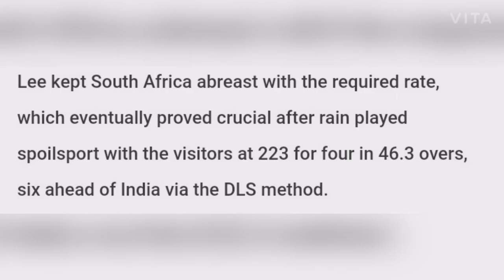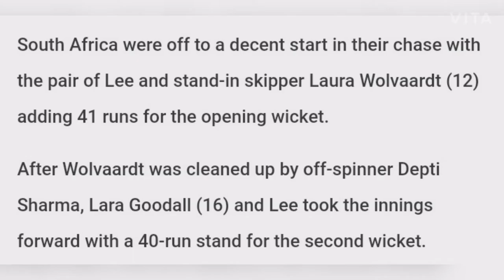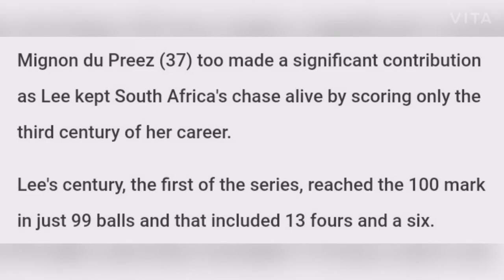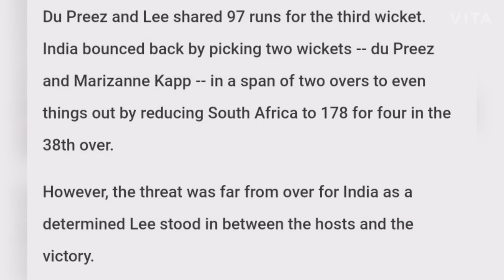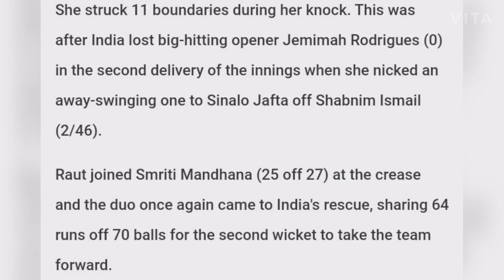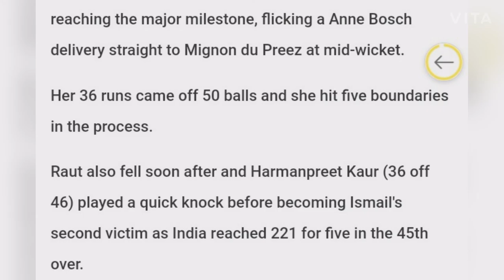India Women vs South Africa Women: Lizelle Lee Century Helps South Africa Beat India In 3rd ODI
South African opener Lizelle Lee single-handedly destroyed India's chances with a career-best unbeaten 132 as the home team lost by six runs via the Duckworth-Lewis (DLS) method in the rain-marred third women's ODI of the five-match series on Friday. Chasing a competitive 249, Lee starred for the visitors with her breathtaking knock that came off 131 balls and had 16 fours and two hits over the fence. South Africa now lead the series 2-1.

Lee kept South Africa abreast with the required rate, which eventually proved crucial after rain played spoilsport with the visitors at 223 for four in 46.3 overs, six ahead of India via the DLS method.

Earlier, Punam Raut struck a second successive half-century -- 77 off 108 balls -- to power India to a fighting score. Also, India skipper Mithali Raj (36) became the first Indian woman to score 10,000 international runs during a 77-run third wicket stand with Raut.

South Africa were off to a decent start in their chase with the pair of Lee and stand-in skipper Laura Wolvaardt (12) adding 41 runs for the opening wicket.

After Wolvaardt was cleaned up by off-spinner Depti Sharma, Lara Goodall (16) and Lee took the innings forward with a 40-run stand for the second wicket

Mignon du Preez (37) too made a significant contribution as Lee kept South Africa's chase alive by scoring only the third century of her career.

Lee's century, the first of the series, reached the 100 mark in just 99 balls and that included 13 fours and a six.

Du Preez and Lee shared 97 runs for the third wicket. India bounced back by picking two wickets -- du Preez and Marizanne Kapp -- in a span of two overs to even things out by reducing South Africa to 178 for four in the 38th over.

However, the threat was far from over for India as a determined Lee stood in between the hosts and the victory.

She was in no mood to give up and continued her attacking batting to keep the visitors in tune with the required rate.

Lee found an able partner in Anne Bosch (16 not out) and shared unconquered 45 runs for the fifth wicket to take South Africa home.

For India, veteran Jhulan Goswami picked up two wickets giving away just 20 runs in her 9 overs.

Earlier, Raut, who made 62 in a winning cause in the last match, continued her good form after the hosts were put in to bat.

She struck 11 boundaries during her knock. This was after India lost big-hitting opener Jemimah Rodrigues (0) in the second delivery of the innings when she nicked an away-swinging one to Sinalo Jafta off Shabnim Ismail (2/46).

Raut joined Smriti Mandhana (25 off 27) at the crease and the duo once again came to India's rescue, sharing 64 runs off 70 balls for the second wicket to take the team forward.

Mandhana, however, couldn't convert her start into a big score. Mithali, only the second internationally to complete 10,000 runs across all formats, departed soon after reaching the major milestone, flicking a Anne Bosch delivery straight to Mignon du Preez at mid-wicket.

Her 36 runs came off 50 balls and she hit five boundaries in the process.

Raut also fell soon after and Harmanpreet Kaur (36 off 46) played a quick knock before becoming Ismail's second victim as India reached 221 for five in the 45th over.

Towards the end, Deepti Sharma (36 not out) and Sushma Verma (14 not out) remained unbeaten and shared 27 runs for the sixth wicket to take India close to the 250-run mark.